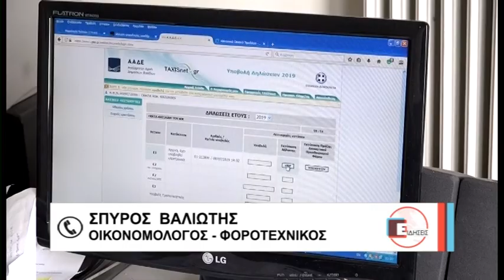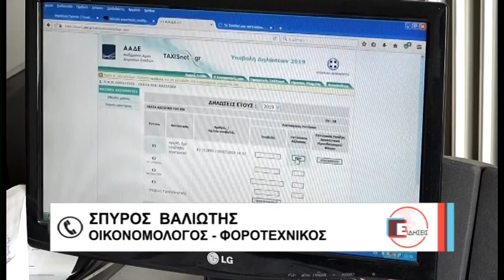Λάρισα "Χαμός" στα λογιστικά γραφεία για το επίδομα των 800 ευρω 010420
Στα λογιστικά γραφεία  και της Λάρισας σπεύδουν οι περισσότεροι   δικαιούχοι  του επιδόματος των 800 ευρώ για να υποβάλλουν την δήλωση στο σύστημα Εργάνη.
Την ίδια ώρα, ωστόσο,  ο πρώην πρόεδρος του οικονομικού επιμελητηρίου Θεσσαλίας,  τονίζει ότι το Σαββατοκύριακο είναι αβέβαιο αν θα μπορέσουν να εξυπηρετηθούν οι δικαιούχοι των οποίων το ΑΦΜ  λήγει σε 4 και 5 καθώς τα λογιστικά γραφεία είναι κλειστά.